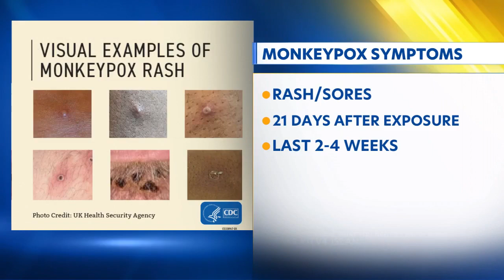Health officials worry about impact of monkeypox outbreak and management on gay community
The US Health and Human Services Department announced today it will distribute an additional 800-thousand shots -- to help stop the spread. For the news you need to know,